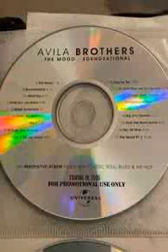Avila Brothers Give The Horns Some